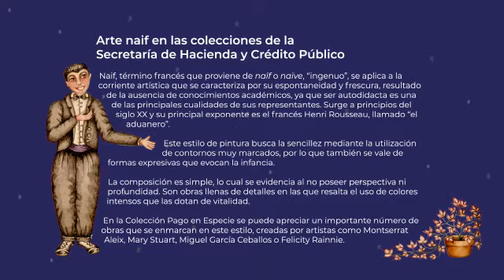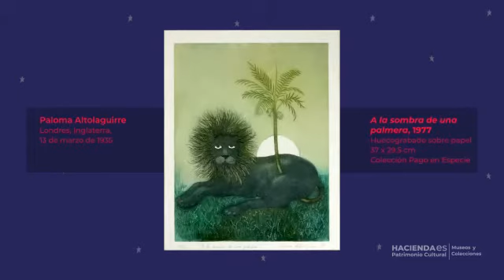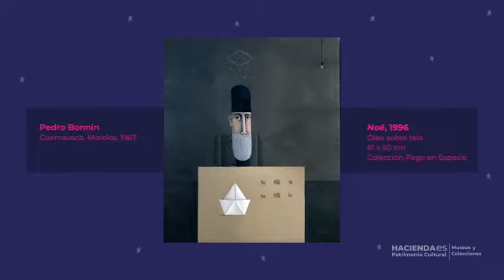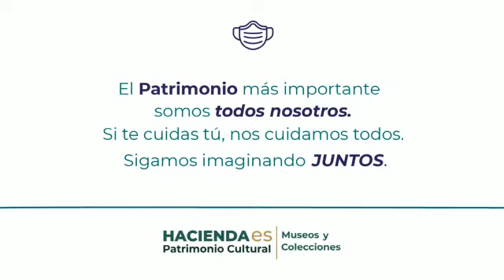AcercARTE Alma de Niños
Por el Día del Niño conocerás en una ExpoMov piezas de arte naíf de Mary Stuart, Aleix Montserrat, Fernando Andriacci, Pedro Bonnin y más
autores, cuyas obras pertenecen a las colecciones de la SHCP.